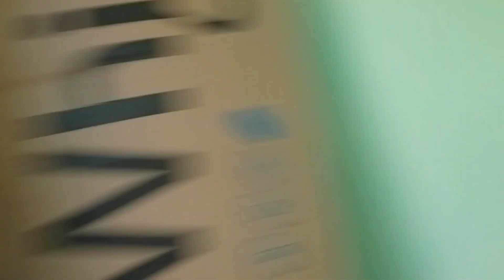house 🏠 cleaning blog।mom saree cleaning blog India housewife blog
किचन की सफाई।house cleaning blog India mom saree।cleaning blog|housewife blog#daily blog#foodआज शिवरात्रि के दिन मैं मंदिर गई थी। बाबा के दर्शन पाकर धन्य हो गई।easy

नमस्ते मेरी यूट्यूब फैमिली आप सबके अपने चैनल में आपका स्वागत है

family,aj blog,
family videos,
ms family,
bangla blog

viral,
viral blog post,
cleaning,
cleaning routine,
cleaning motivation,
cleaning blog,
house cleaning,
cleaning tips,
house cleaning blog,
korean house cleaning vlog,
chinese cleaning,
cleaning my house,
whole house cleaninghouse cleaning business
,house wife cleaning blog,
korean cleaning tiktok,
asian cleaning,
cleaning vlog,
cleaning hacks,
indian housewife daily routine
,indian housewife daily blog,
indian housewife daily routine blog,
indian housewife daily cleaning blog,
indian housewife daily blog in saree,
housewife daily routine blog,
daily routine,
indian housewife daily busy routine morning blog,
family blog,
bengali house wife daily routine blog,
@indaind house wife daily routine blog,
daily routine blog,indian mom daily routine,
indian mom daily busy routine,
bangla housewife daily routine

house cleaning tip,
asian house cleaning vlog,
daily blog
housewife blog
saurabh Joshi blog
kritika Malik blog
jiya saswat Roy block
Paras thakral blog
Vijay Riya blog
Amita Gupta blog
armaan Malik blog
Manisha Sachin Raj blog
raj blogger